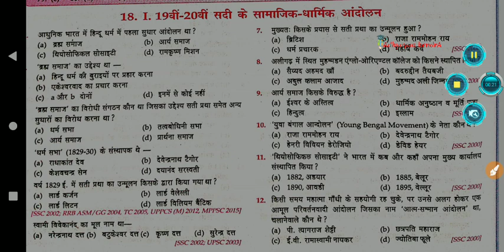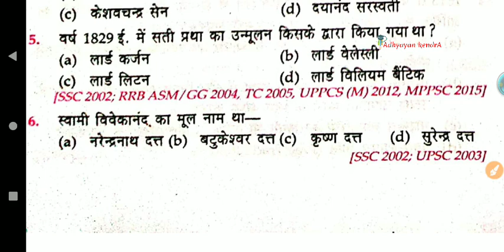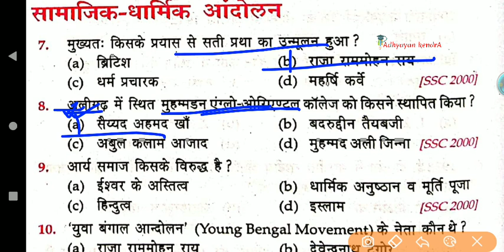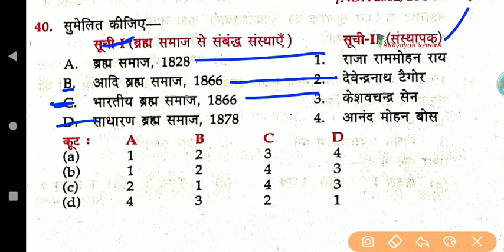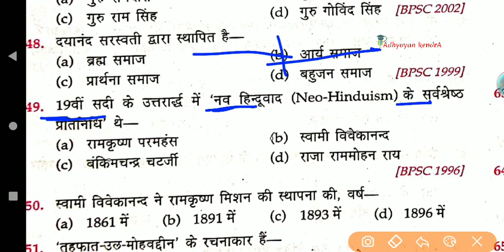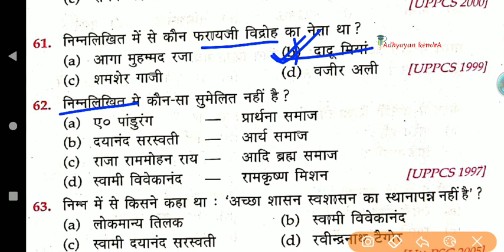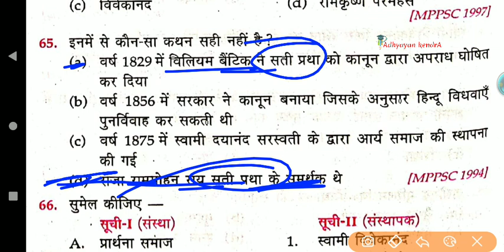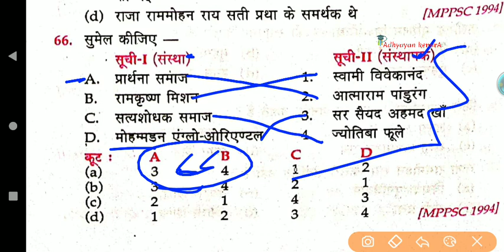L-18.1, Modern History Lucent Objective Question in hindi. Complete Book (Lucent GK) New Edition.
In this video we will know about History of Lucent objective General Knowledge book New Edition in hindi. this book will help you in many competitive exam like SSC, RAILWAY, FCI, IB, POLICE, STATE PCS, SUB INSPECTOR, GD, ETC.

2020 edition,
Lucent History objective,
lucent Hua,
objective book in hindi for PCS,
BPSC,
SSC,
Railway,
Lucent GK,
speedy science book,
Lucent History objective in Hindi,
QUESTIONS bank for,
previous year question,
Collection of Important QUESTIONS,
lucent gk ,
complete lucent objective book,
master video of modern History,
Master video of History,